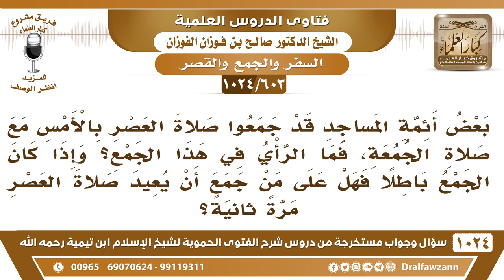[603 -1024] ما حكم جمع صلاة العصر مع الجمعة؟ وهل يلزم الإعادة لمن جمع؟ - الشيخ صالح الفوزان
-[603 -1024] السؤال: بعض أئمة المساجد قد جمعوا صلاة العصر بالأمس مع صلاة الجمعة فما الرأي في هذا الجمع، وإذا كان الجمع باطلاً فهل على من جمع أن يعيد صلاة العصر مرة ثانية؟
الجواب: هذا صدر فيه فتوى في حياة الشيخ عبد العزيز بن باز رحمه الله صدر فتوى في أنه لا يجوز جمع العصر مع الجمعة وأن من فعله يعيد الصلاة والذي يريد الفتوى يجيء لدار الإفتاء ويأخذ صورة منها.
للاشتراك في قناة الشيخ صالح الفوزان
سؤال وجواب من شرح الفتوى الحموية ( 1024 ) مقطع

للاستفسار والإقتراحات والدعم
رئيس الفريق
لمشروع كبار العلماء